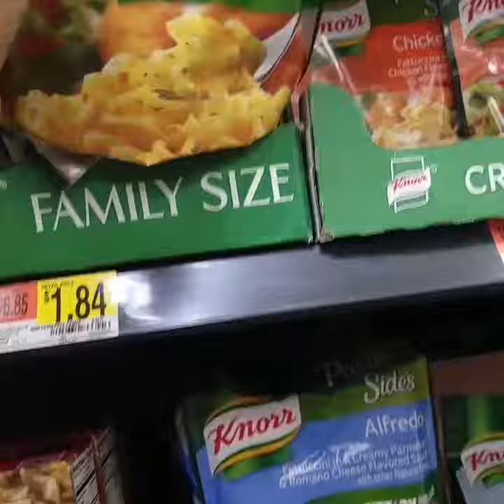October 2nd, 2017